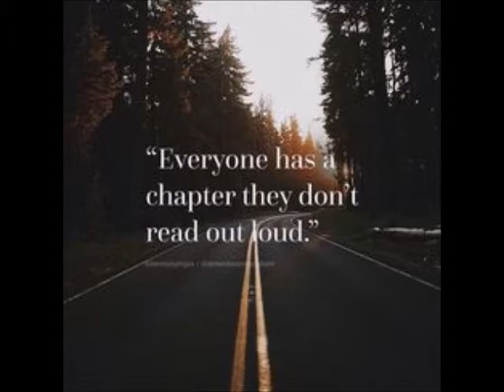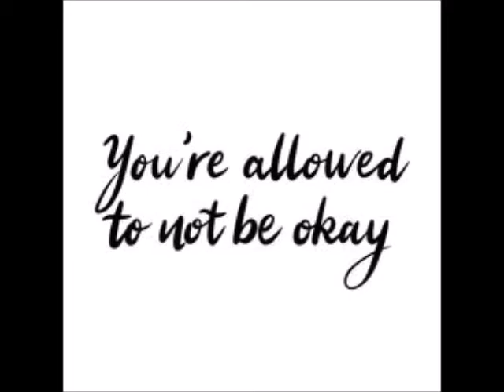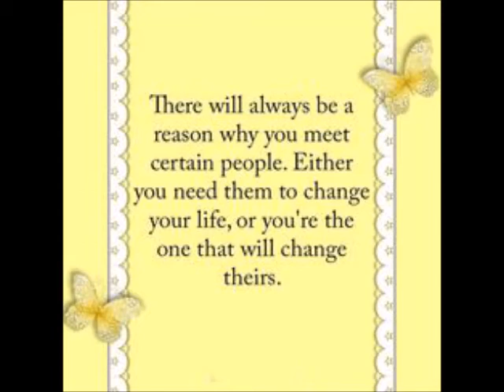Maroon Memories - instrumental music & Deep Thought pictures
your Favorite Hollywood and western Music instrumental versions along with best Motivational Quotes on this playlist,
Best to be played at restaurants and Other commercial outlets

Here words Don't speak, the Music speaks